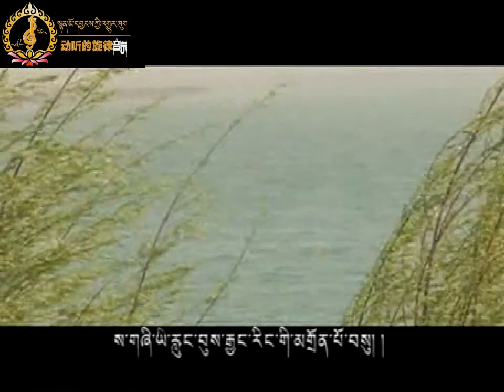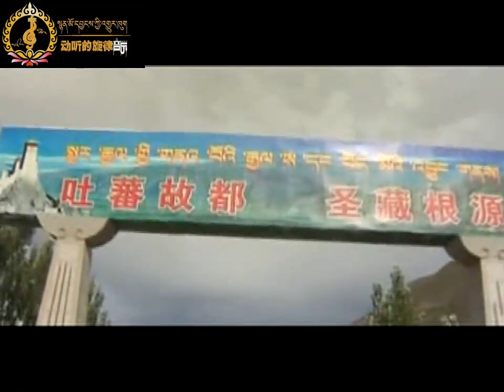༄༅། །སེམས་ནང་གི་ལྷོ་ཁ། གཞས་པ། སྤེན་པ་བཀྲ་ཤིས་ལགས། ། True Tibetan songs, singers, Penpa Tashi la